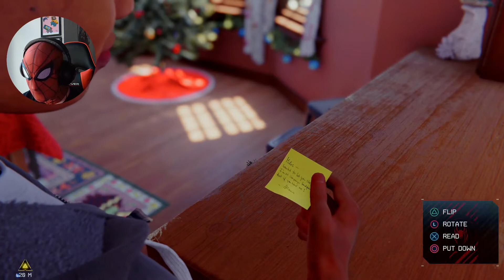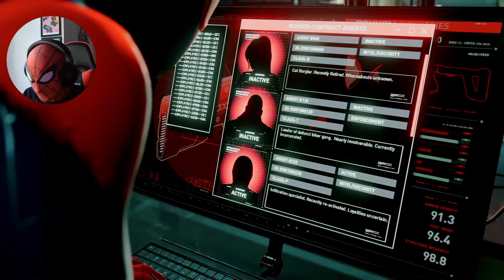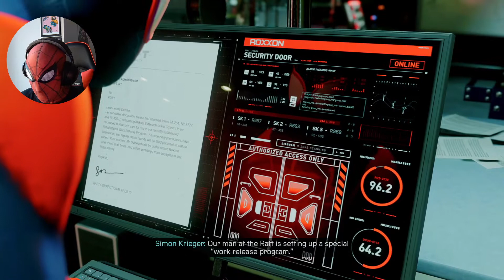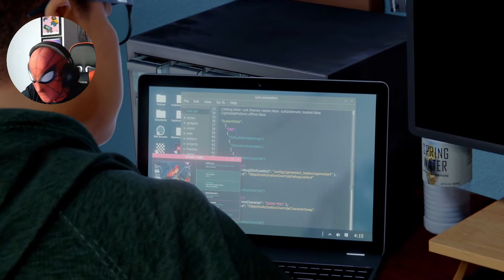RHINO| Marvel's Spider-Man: Miles Morales Part 7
ULTIMATE BETRAYAL, BROKEN RIBS AND RHINO ALL WRAPPED INTO ONE BURRITO OF AN EPISODE!

I'm once again, playing through Marvel's Spider-Man: Miles Morales - WITH A TWIST! (You can catch these live on my Twitch)

I am on the Hardest difficulty, playing through the entire game wearing a Spider-Man mask that sort of blurs my vision throughout the entire game.